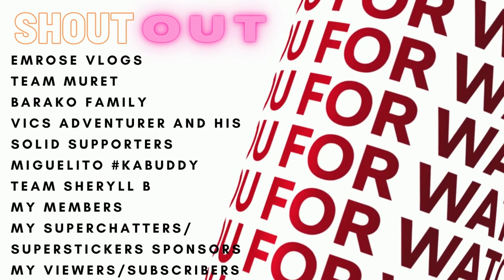Draw this one #22022